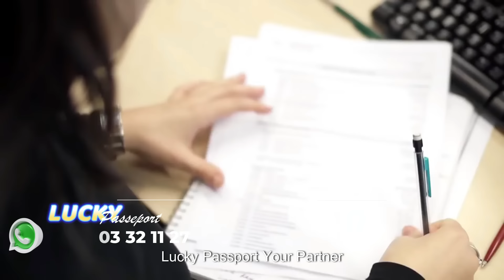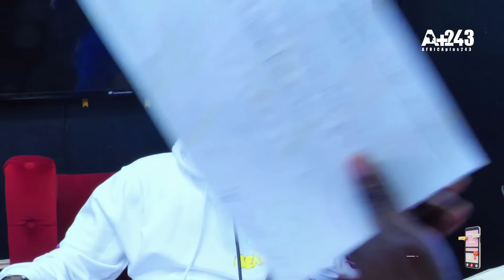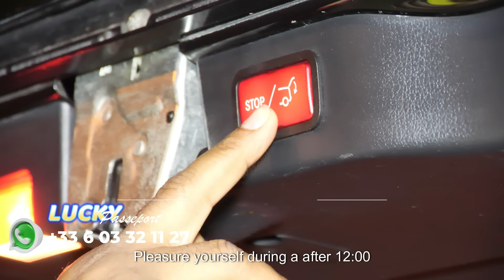Boloke identité sur les ingrats de FALLY IPUPA: Yuda atekaka Yesu